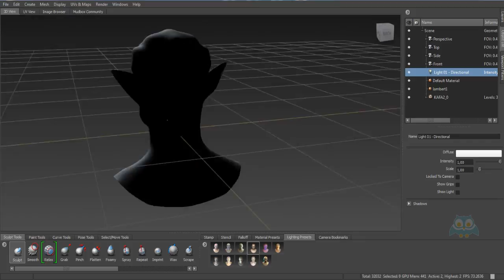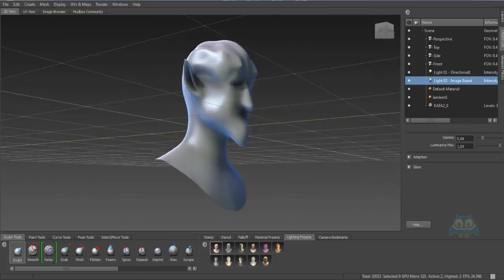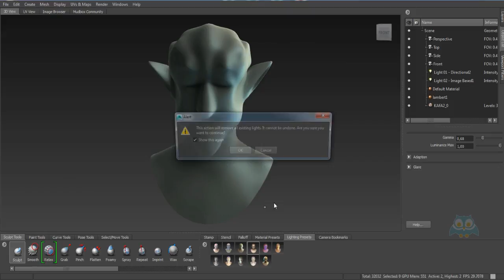42. Lightning Preset